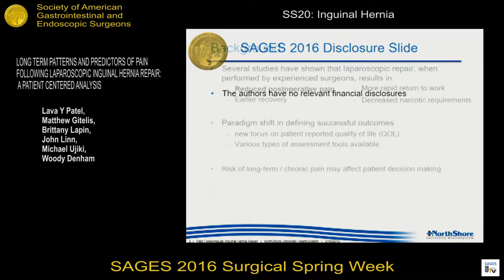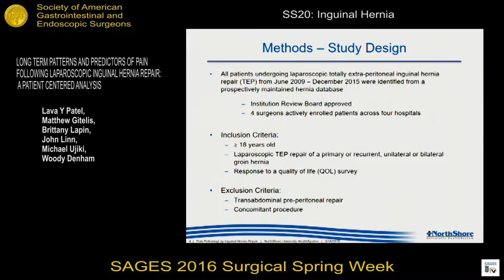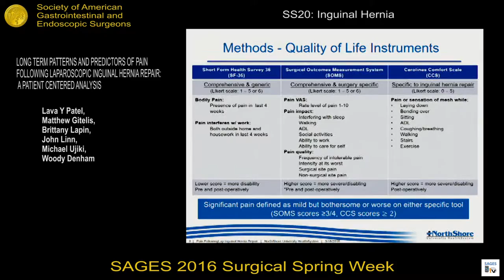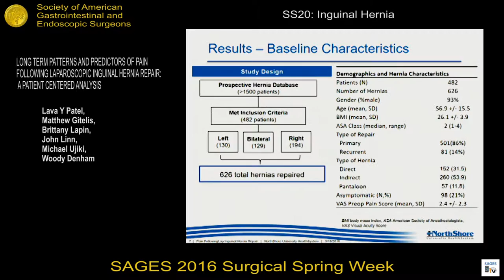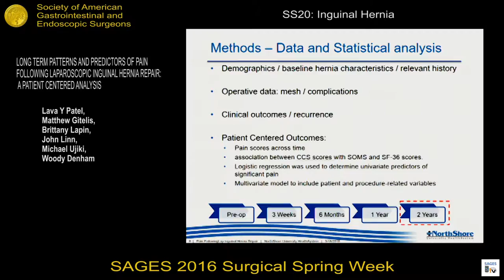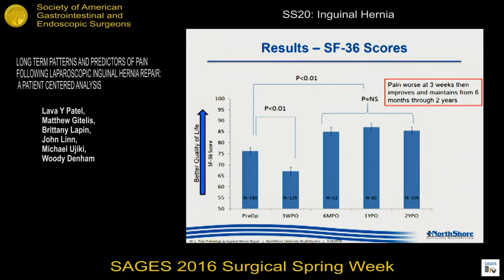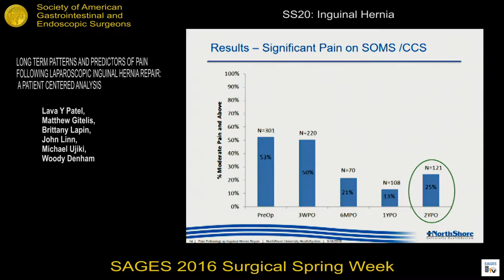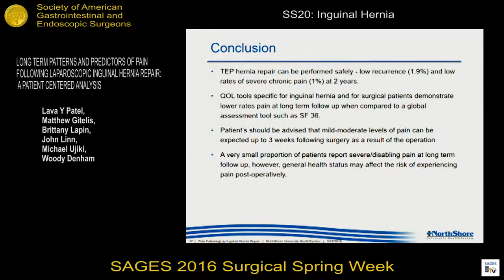Long Term Patterns & Predictors of Pain Following Laparoscopic Inguinal Hernia Repair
Presented by Lava Y. Patel, MD at the SS20: Inguinal Hernia Session during the SAGES 2016 Scientific Session. March 18, 2016